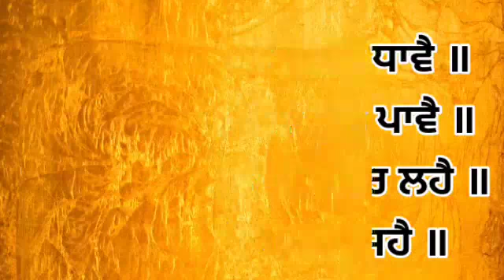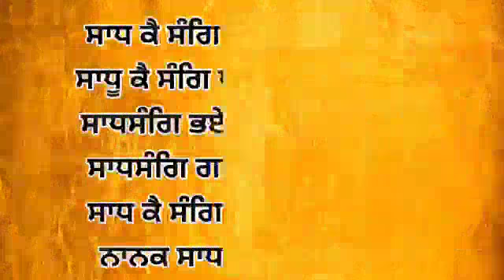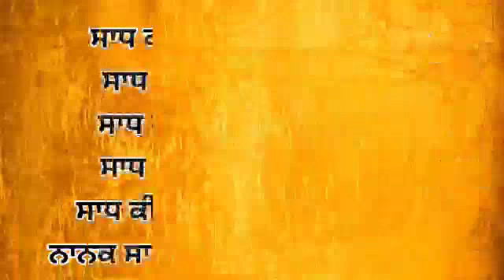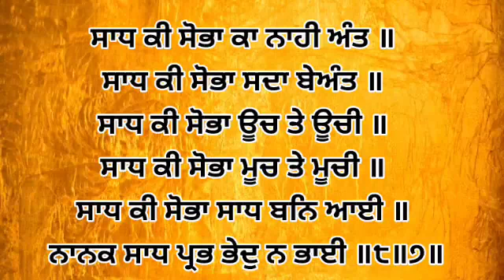Dhan Shri Guru Granth Sahib Ji - Jul 21, 2022